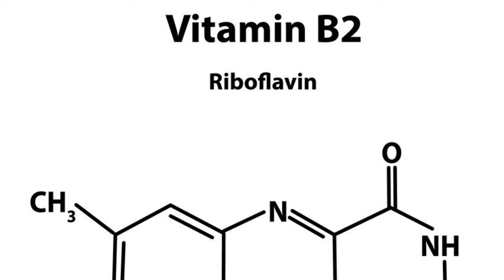5 Makanan Yang boleh Mengurangkan Sakit Kepala | LepaqInfo #4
Selalu sakit kepala ?
Anda rasa tiada penyelesaian sakit kepala ?
Apa solusinya ?
Tengok sampai habis !